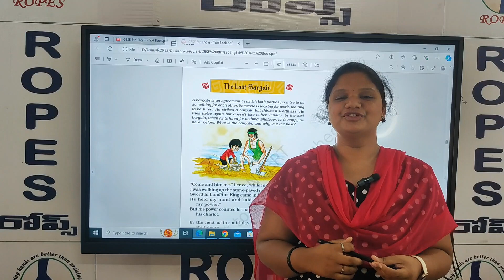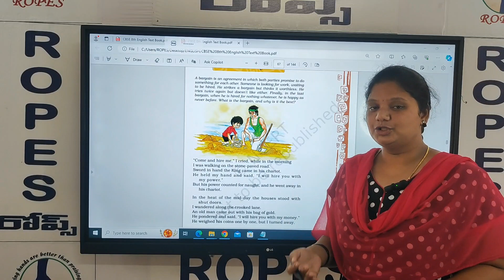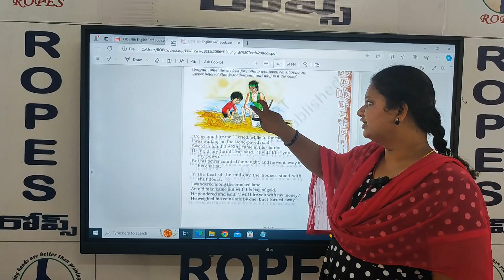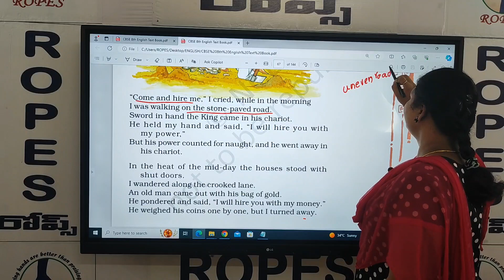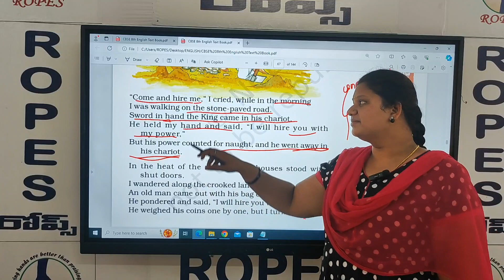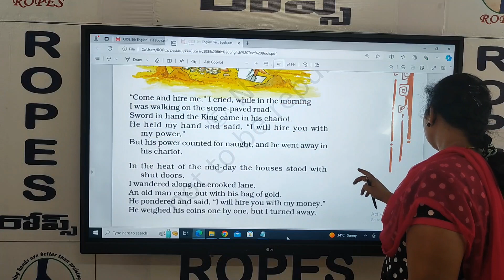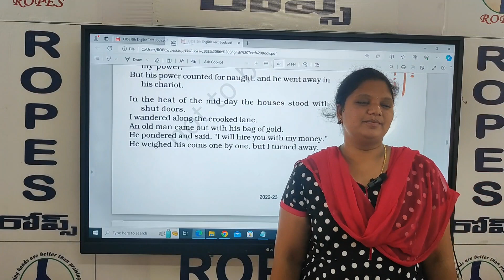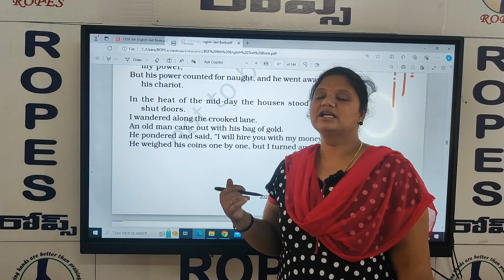SA 2 8 class LAST BARGAIN VID 5